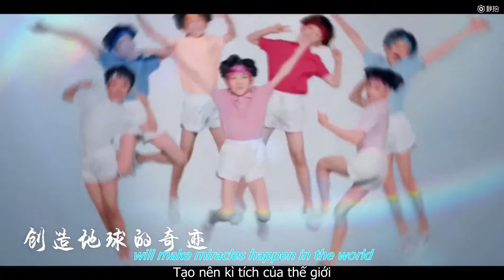[Engsub + Vietsub] |YHBOYS| Tổ quốc (My homeland)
*Chú thích:

Câu đầu tiên của bài hát: Trung Quốc- khẩu trung hữu ngọc (trong miệng có ngọc, đây là cách hình tượng hóa chữ quốc (国): là ngọc (玉) nằm bên trong miệng (口)

Mình sẽ tiếp tục làm sub các bài hát cũng như show của các bé YHBOYS, mọi người có thể subcribe channel của mình để xem các sản phẩm tiếp theo.

Hy vọng mọi người ủng hộ cho các bé YHBOYS cực kỳ đáng yêu và tài năng nhé.

Note:

First sentence of this song: Chinese, which is a pearl laid in a mouth (based on the ideograph of the word “country” in Chinese国, a pearl玉is laid in a mouth口)

I will make the English subtitle for YHBOYS's other music videos and reality shows.

Hope you guys will support these cute kids.